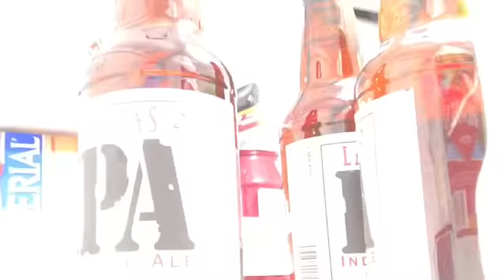Wednesday (Halloween) night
Didn't do much on Halloween night. Instead I grabbed a six pack, grabbed a game and played for hours!